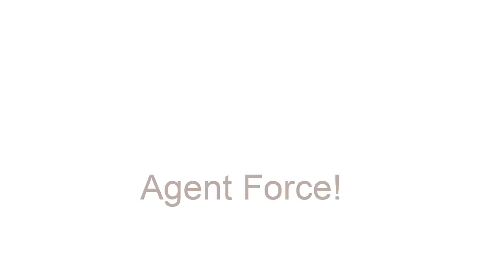Power Rangers Agent Force 10 Years After Opening